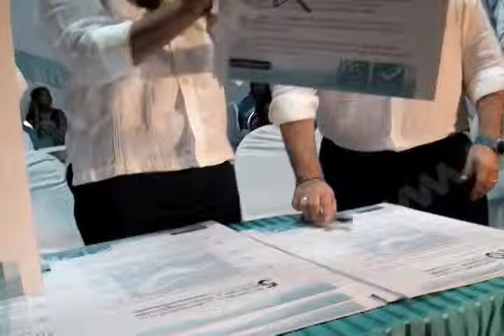19 MAYO HUELLA TURQUESA FIRMA COMPROMISO PARA NIÑAS Y MUJRES MVM TELEVISION